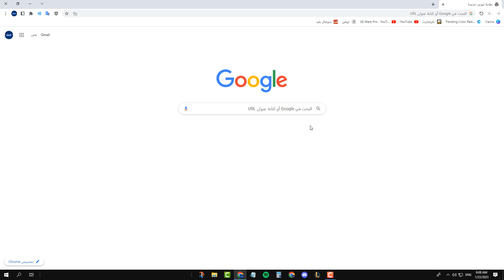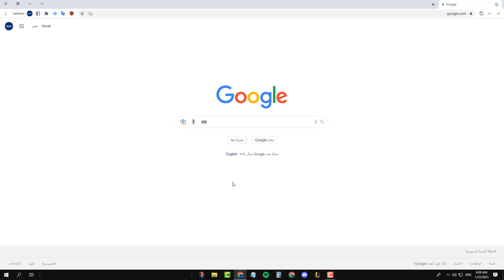كيفية جعل جوجل الصفحه الرئيسيه في متصفح جوجل كروم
في هذا الفيديو رح نشرح كيفية جعل جوجل الصفحه الرئيسيه في متصفح جوجل كروم بخطوات سهلة و بسيطة بحيث عند فتح متصفح قوقل كروم يتم فتح صفحة محرك بحث قوقل بشكل مباشر وتكون صفحة قوقل هي الصفحة الرئيسية و الافتراضية في المتصفح